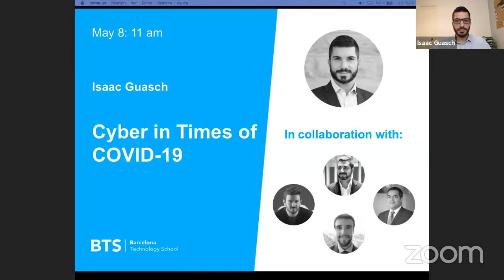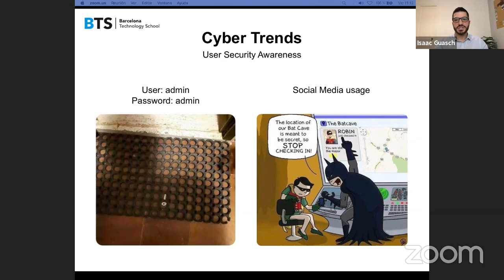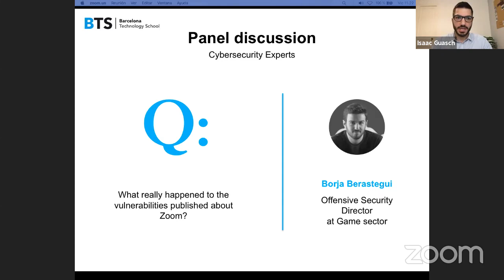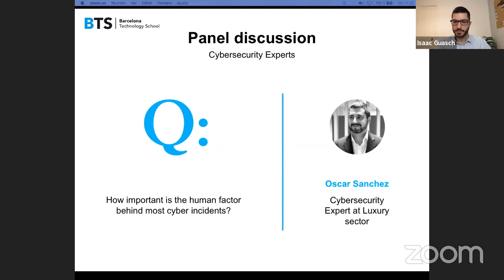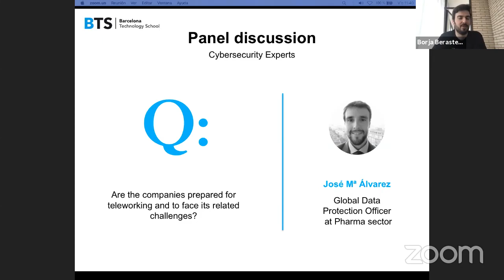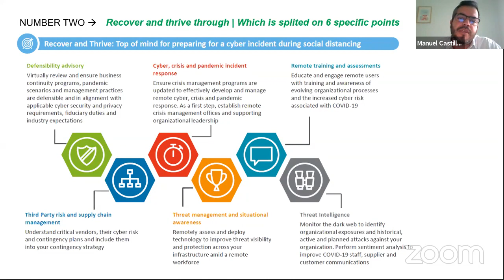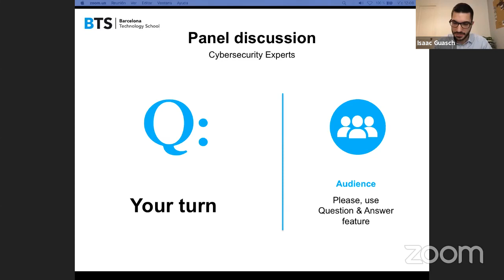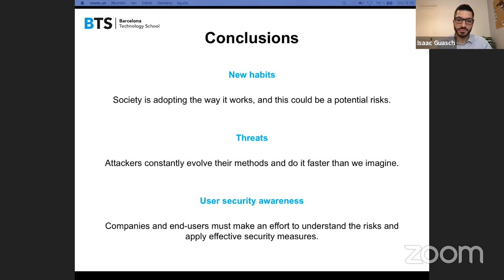BTS Talk | Cyber in Times of COVID-19